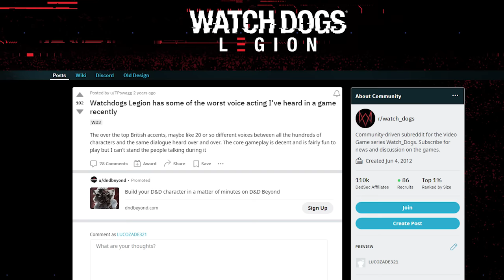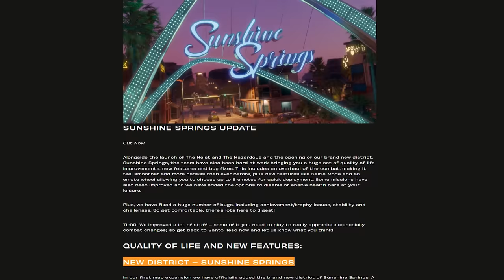Watch Dogs Legion in 2023...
Playing Watch Dogs Legion in 2023! Is it worth playing? Let's find out in this video. How well does Watch Dogs Legion hold up in 2023, how good is it compared to the other games in the franchise? After hours of play, this is my honest take.

Like the video if you have enjoyed any of the Watch Dogs games! Let's see if these games are still appreciated.